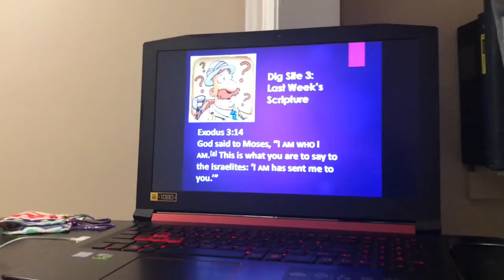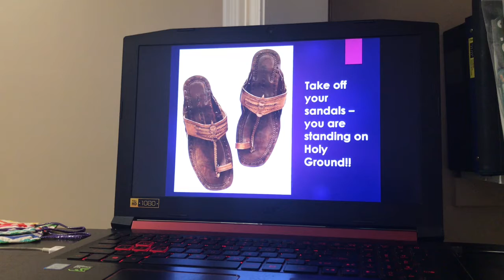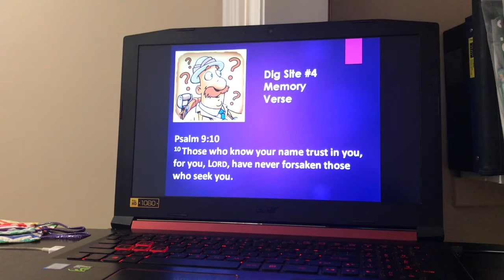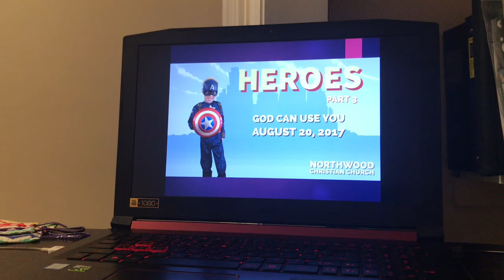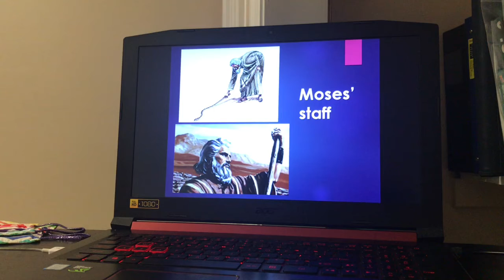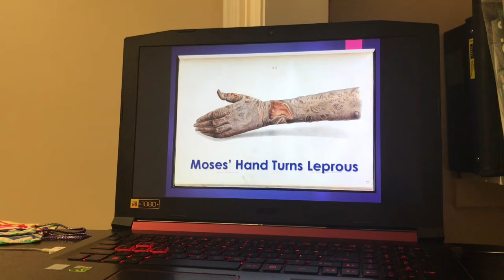Quizzing Dig Site #4